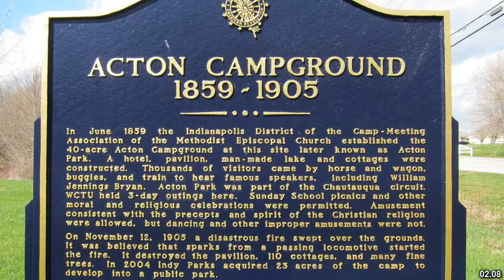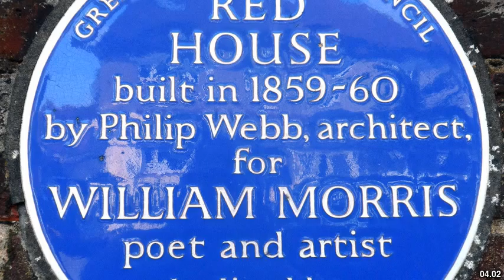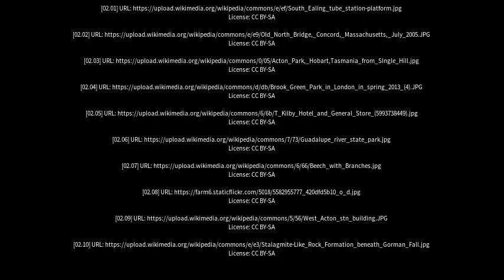Best places to visit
Best places to visit - Acton Park (Australia) Best places to visit - Slideshows from all over the world - City trips, nature pictures, etc.